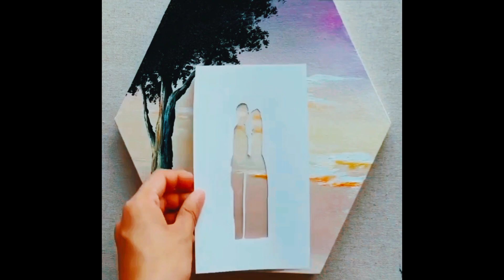How to draw a painting /painting Easy drawing beautiful art art video 👩‍❤️‍👩